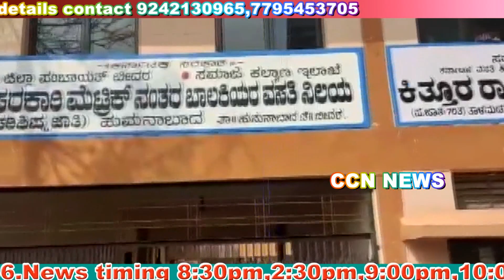17-01-2022 CCN NEWS BIDAR